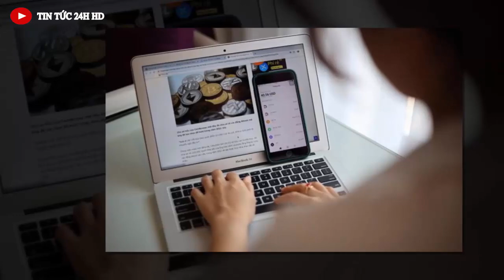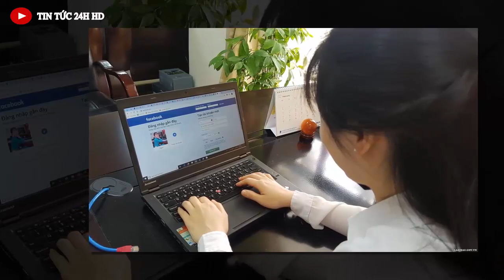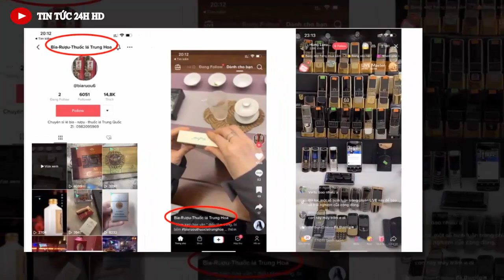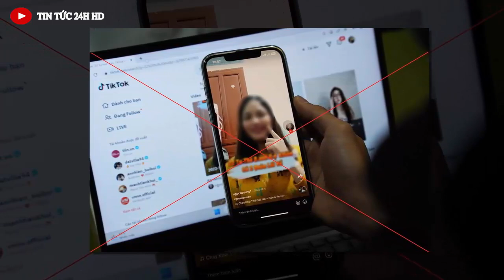Tin nhanh ĐẶC BIỆT mới nhất hôm nay//Tin nóng Việt Nam Mới Nhất Hôm Nay#tintuc24hhd